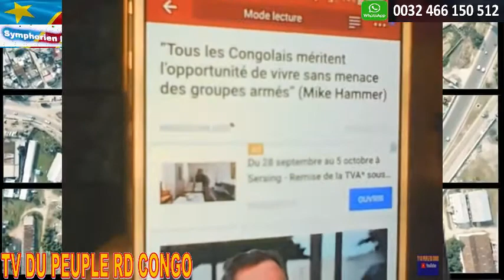FLASH MINEMBWE COMMUNE RWANDAISE OU CONGOLAISE MIKE HAMMER TRANCHE + RAPPORT MAPPING + FATSHI & L'UE